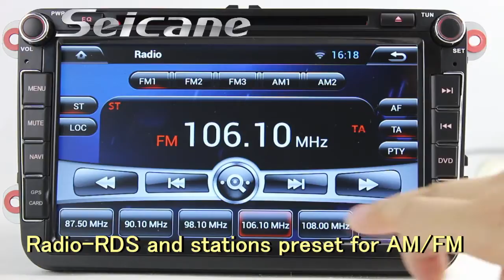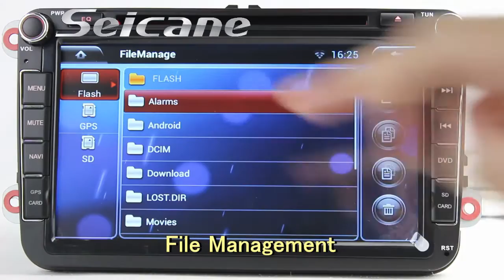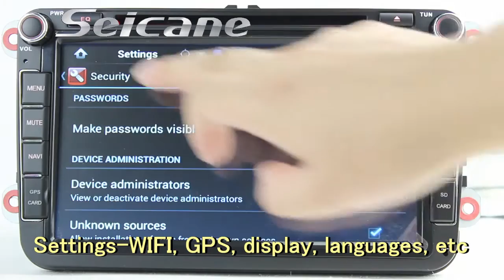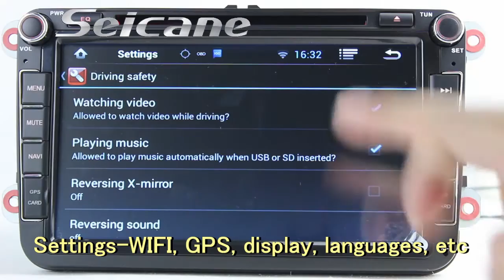Android 4.2 2008 2009-2011 VW Passat CC Sat Nav Bluetooth CD Player with DSP EQ DVD AM FM WIFI SD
Android 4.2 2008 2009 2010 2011 VW Passat CC sat nav Bluetooth CD player with DSP EQ DVD AM FM WIFI SD.

This unit has 8 inch 800x480 HD multi-touch digital capacitive LCD screen which supports 1080P HD video.

Functions: 5-Point touch: It has 5 points touch operation for zooming in and out pictures and controlling game characters' movement etc.
Bluetooth: It has Bluetooth function. You can connect any Bluetooth enabled phone to the system via Bluetooth to receive hands-free calls for safe driving.
GPS: It has latest built-in navigation system which provides accurate GPS satellite location.
Radio: It supports radio RDS/AF/TA/ST/LOC and 30 stations preset for AM/FM.
USB/SD: It has USB port and SD card slot for common format media files, such as  MP3/MP4/WMA/JPEG/MPEG etc.
It also supports car diagnostic system, steering wheel control, 3G and WIFI network and so on. Know more and get it with discount now.